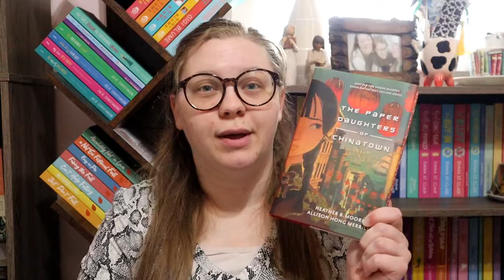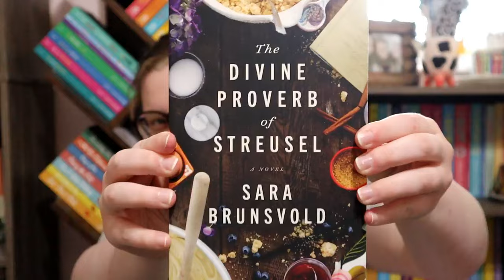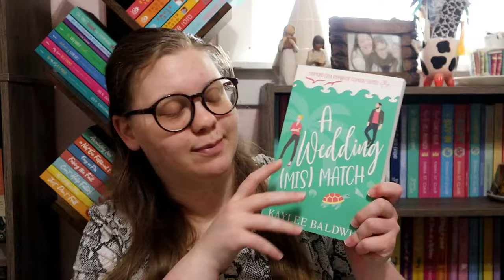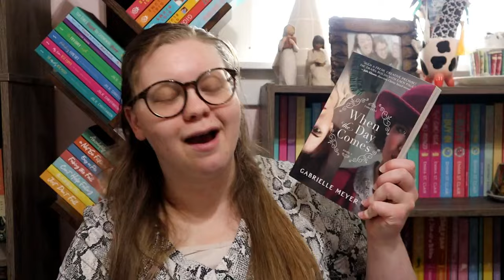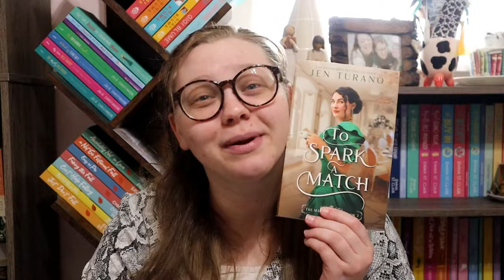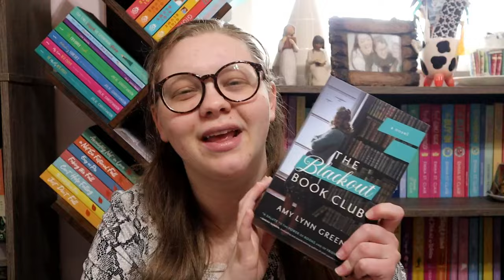🤠 Southern Charm Readathon TBR 🤠